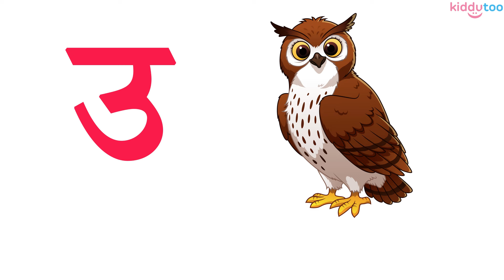अ से अनार आ से आम | Hindi Swar with sentence | A se anar aa se aam | Hindi Alpabhet | हिन्दी स्वर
अ से अनार | Hindi Swar with sentence | आ से आम | A se anar aa se aam | Hindi Alpabhet | हिन्दी स्वर | Hindi Swar | अआइईउऊ | हिन्दी वर्णमाला के स्वर | स्वर व्यंजन | हिंदीस्वरब्यंजन | A Aa E Ee | अ से अनार आ से आम बच्चों को पढ़ाने वाला | a se anar se imali | अ से अनार आ से आम इंग्लिश में | अ से अनार आ से आम rhymes | अ से अनार आ से आम कैसे लिखते हैं | हिंदी वर्णमाला with pictures | हिंदी वर्णमाला with pictures | Hindi Swar Varnmala | hindi varnamala dikhao | हिंदी वर्णमाला गीत

Dear Kids,
In this video we will learn Hindi Swar Varnmala with Hindi Sentences.

List of Hindi Swar;
1. अ - अनार
2. आ - आम
3. इ - इस्त्री
4. ई - ईख
5. उ - उल्लू
6. ऊ - ऊन
7. ऋ - ऋषि
8. ए - एड़ी
9. ऐ - ऐनक
10. ओ - ओखल
11. औ - औरत
12. अं - अंगूर
13. अ:

Topic covered in this video:
1. a se anar aa se aam in hindi
2. Learn Hindi Varnmala
3. अ से अनार आ से आम वर्णमाला
4. हिंदी अक्षर सीखें
5. हिंदी वर्णमाला अ से अ: तक
6. हिंदी वर्णमाला स्वर
7. Hindi Varnmala Geet
8. हिंदी वर्णमाला अ से अनार
9. हिंदी वर्णमाला अ से अनार आ से आम
10. Hindi Varnmala for Nursery
11. Hindi varnamala pronunciation
12. Hindi phonics
13. a se anar with Hindi Sentences
14. Hindi Varnamala with pictures